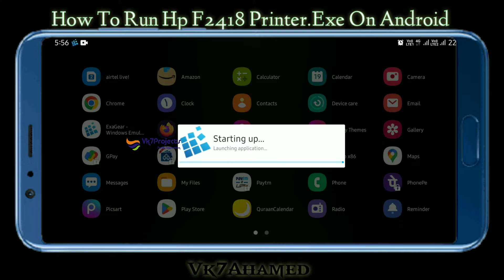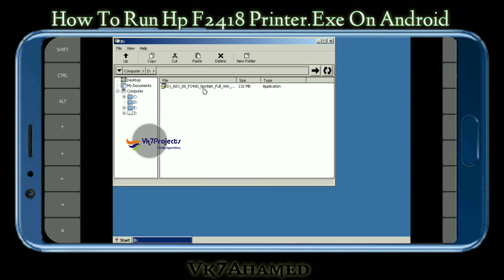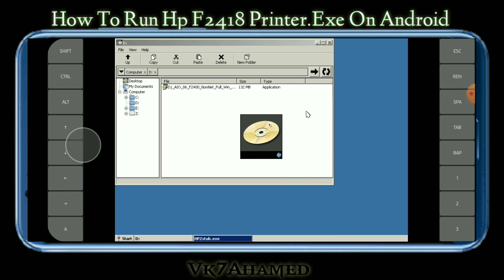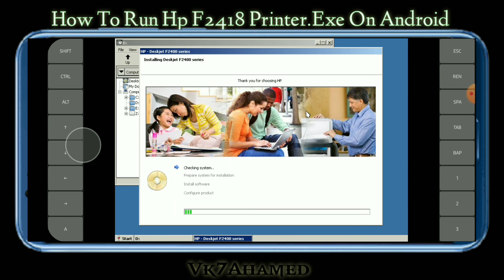How To Run Hp F2418 Printer.Exe On Android [2022] || Vk7projects || Exagear Windows emulator